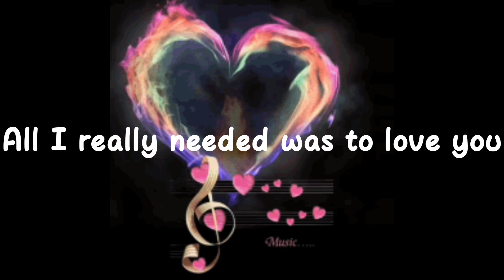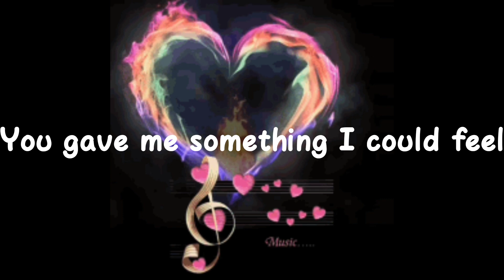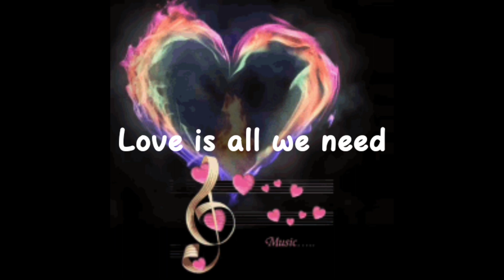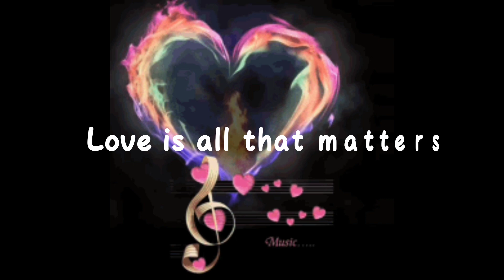Love Is All That Matters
Song Title: Love Is All That Matters
Artist: Eric Carmen